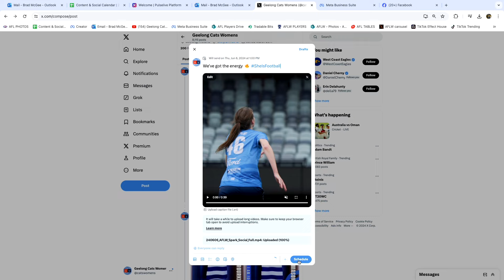Beyond the field: A week with Digital Coordinator, Brad McGee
Follow Deakin alum, Brad McGee as he takes us beyond the field at the Geelong Cats in his role as a Digital Coordinator. Secure your place in the future of sport